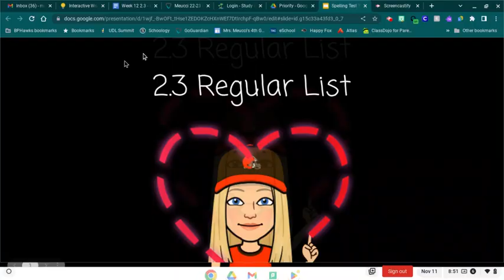2.3 Wonders Regular Spelling Test